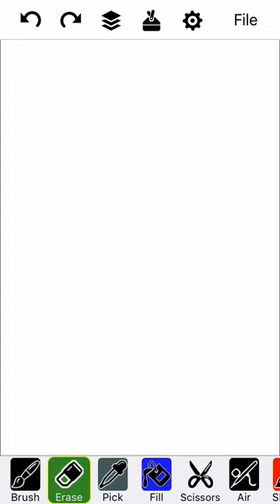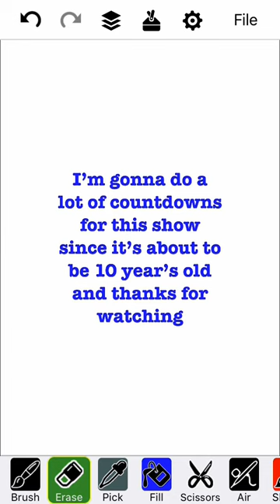Multiple Countdowns for this show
Does anyone remember this tell me if you do